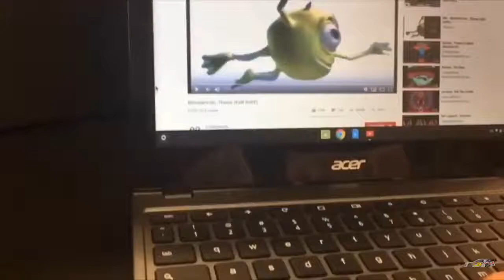Newer Channel Trailer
Just because the last one was so bad